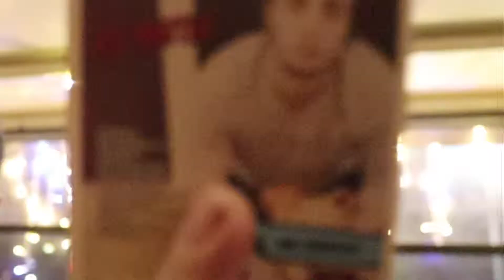DJ Battle Promo Video